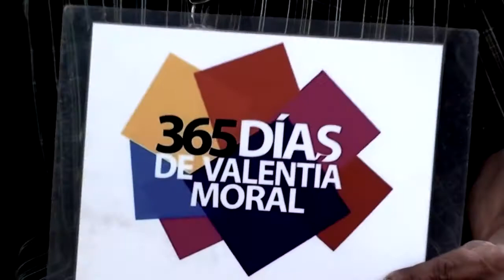REGÁLAME UNA SONRISA!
Una producción audiovisual de 365 Días de Valentía Moral.